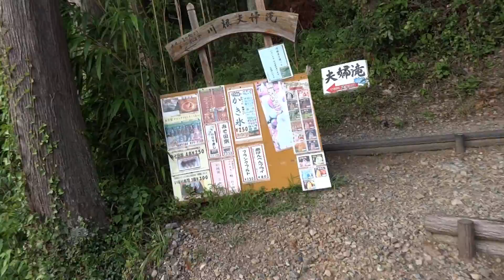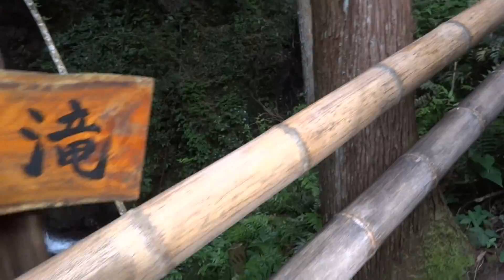静岡県島田市川根町 恋金橋 全長220メートル・高さ11メートルの吊り橋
SLとトーマスで有名な大井川鉄道、島田市川根町の近くにある吊り橋です。
恋金橋（こいかねばし）という名前は地域の久野脇地区の名称より公募で決まったそうです。

220ｍをダラ～っとノンカットで撮影しています。(^_^;)
後半に近くの夫婦滝も撮っています。

BGMは「フリーBGM DOVA-SYNDROME」様より
利用させていただきました。